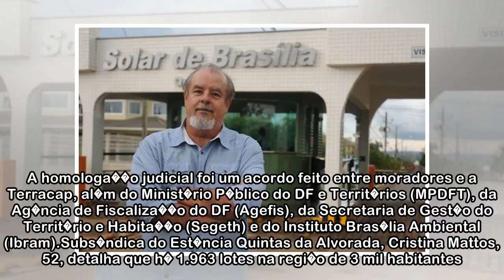GDF estima que 14 mil terrenos estejam legalizados at� o fim do ano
(foto: B�rbara Cabral/Esp. CB/D.A Press) A regulariza��o fundi�ria beneficiar� mais 9.070 fam�lias no Distrito Federal at� o fim do ano por meio da venda direta. Depois da legaliza��o de cerca de 5 mi...